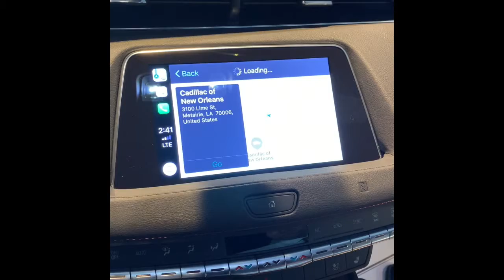Your XT4 walk-around and preview